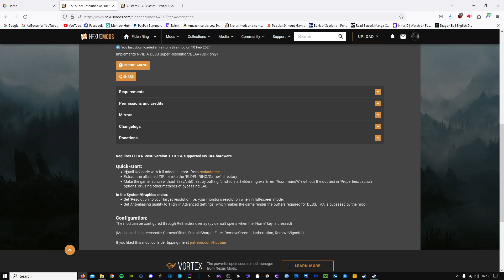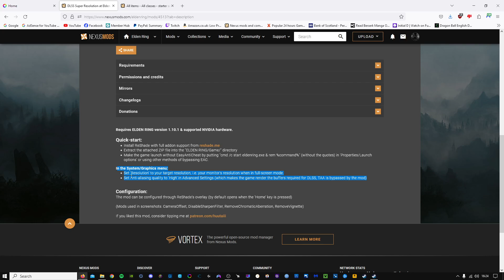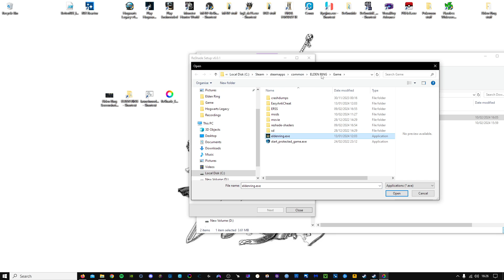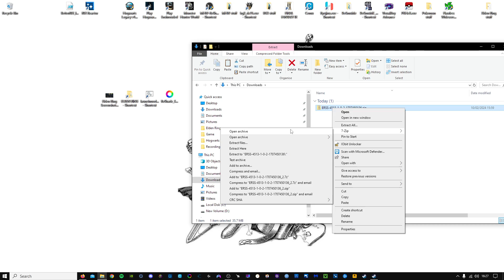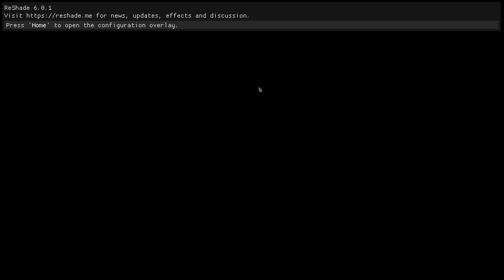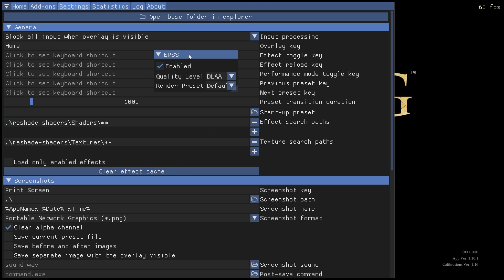Elden Ring DLSS/DLAA install guide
( DOWNLOAD WITH ADD ON SUPPORT)
(OPTIONAL FILE TO DISABLE EAC)